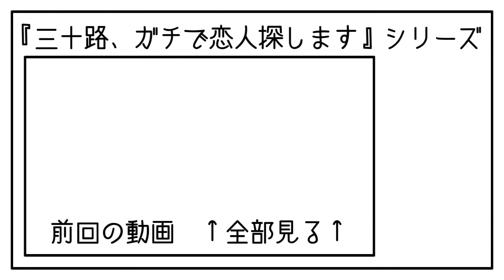【色々と神回…】三十路、ガチで恋人探します #35【アマガミ実況】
今回めちゃくちゃ撮れ高が凄い。

薫の出番が減って七咲が大暴れ中。
俺の精神もちょっと持たなくなってきた。

ニセコイの主人公とか
いちご100％の主人公に
優柔不断過ぎて一時期キレてたけど
三十路にもなって彼女がいない理由が
最近分かってきた気がする。

アマガミってゲーム、深いね…？
ちゃんと自分の優柔不断だったり
本命の女の子を置いて別の女の子に行くと
綺麗に56しにかかってくる。

こら名作ですわ…。